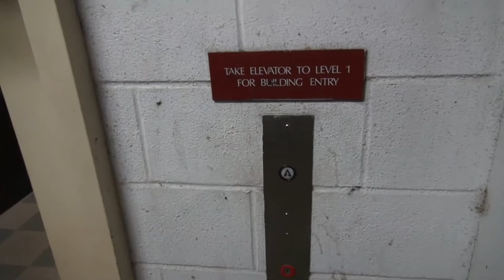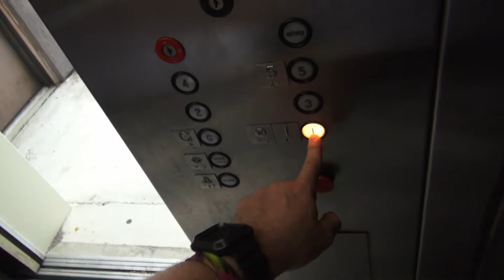EPIC RELAYS!! Hydraulic Dover Relay Logic - Frost Tower - San Antonio, TX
This is one of the parking elevators at the 410 Frost tower. This is a super cool elevator with epic relays and the soon-to-be-rare orange indicator